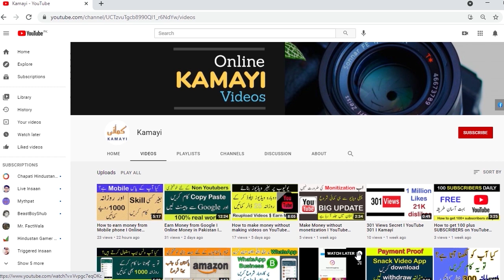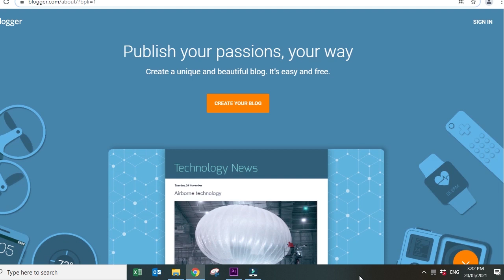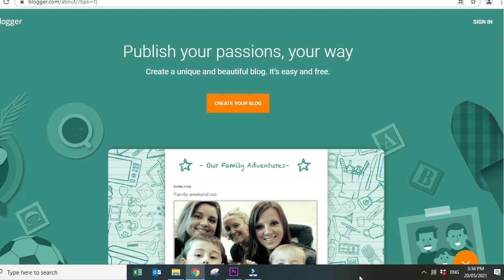How to start a business I Business Ideas I Kamayi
How to setup a new business in your city,
how to make a business plan